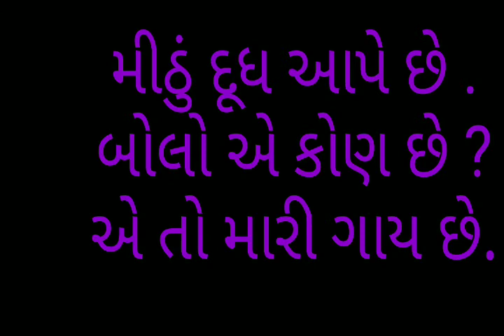અંક 3 ઘરે શીખી એ પ્રવૃત્તિ 13જોડકણાં ગાય#!